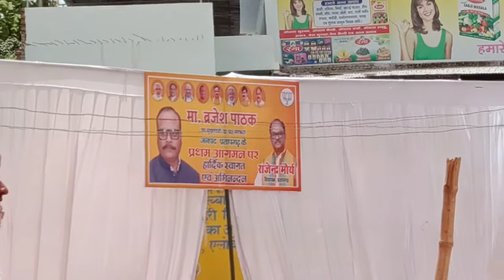ग़रीब कल्याण जन सभा को संबोधित करते हुए उत्तर प्रदेश उप मुख्यमंत्री# Brijesh PThak